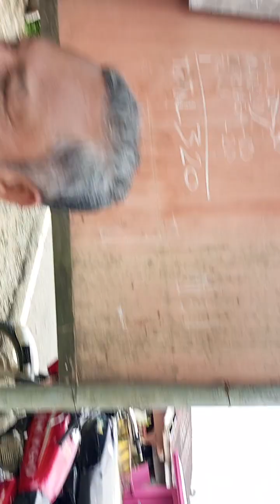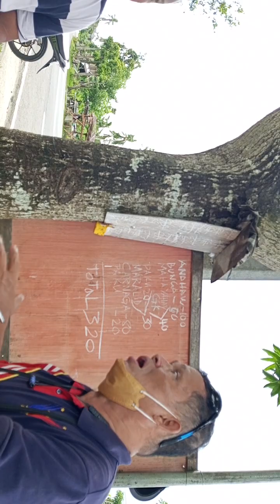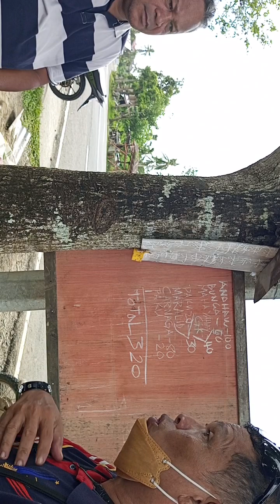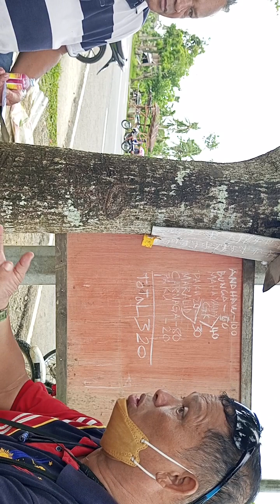V - 070 ( Davao To Maasin City )